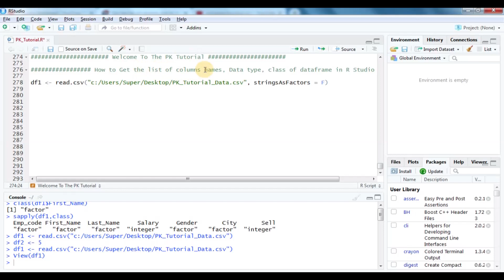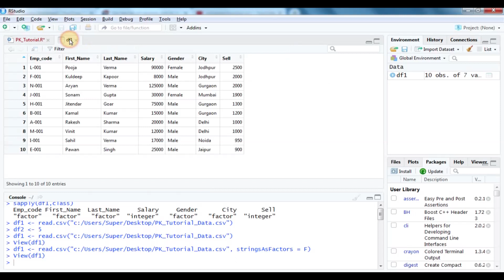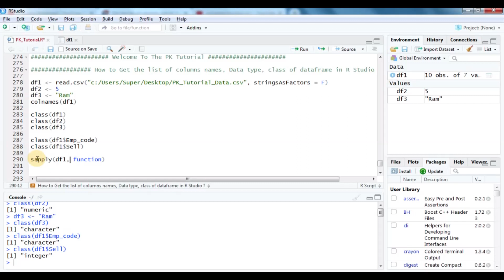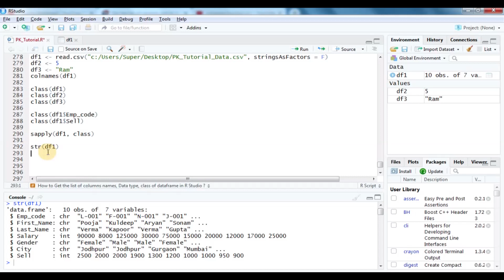Column name and datatype details in r | colnames - class - sapply - str function in RStudio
Topic Description
1 Get the list of columns and its datatype in R
2 Get all Column Names of specific table
3 colnames function in R and RStudio
4 class check of a column and dataframe in r and rstudio
5 sapply function  in r and rstudio
6 str function in r and rstudio
7 The PK Tutorial
8 thepktutorial
9 character,integer,numeric string find out
10 character kya hota hai R and RStudio me.
11 columns and datatype se related jankari
12 sapply( ) functions in R
13 str function in R

*Video Description :- R Language |Basic knowledge of R |R programming Tutorial | What is R | R language kya hai Hindi 001
*Video Description :- How to get maximum value and minimum value in a column R language learn data analyst and data analytics and Data Scientist and Data Engineer Hindi 002

*Video Description :- How to filter Rows in RStudio | How to use Dplyr for filter statement

*Video Description :- How To Read Csv Files in R

About Channel
 Pk tutorial is an initiative for all those who wants to make their career as data scientist.
This tutorial  provides video in a very easy language to understand various programming language
that help in the career of data science ,Data analyst, Data analytics and Data Engineer.
This tutorial basically focus on
* R
* Python
*Tablue
* SQL

About Channel Topic
* sum in r
* sum function in r
* remove na in sum function
* totals row in r
* totals column in r
* row sum in r
* column sum in r
* r tutorial
* r programming
* r programming tutorial
* r language tutorial
* r programming for data analysis
* r training for beginners
* r for data analytics
* sum by group in r
* aggregate sum
* r tutorial for beginners
* r tutorials for beginners
* r programming software
* r language for beginners
* r programming language sum
* r programming basics
* aggregate r
* r programming sum command
* r programming tutorial beginners
* r programming language tutorial
* r programming for beginners
* aggregate function
* r programming online
* learn r programming
* sum of data frame column
* r studio for beginners
* data analytics for beginners
* na.rm r
* statistical programming
* statistics
* r programming language
* r statistics
* r language
* r code
* r studio
* sort
* arrange
* sort data
* sort data in r
* r programming tutorial in hindi
* data frame in r
* dataframe in r programming
* dataframe in r example
* rstudio data frame
* how to create a dataframe in r
* r data frame create
* r dataframe calculate new column
* r dataframe group by sum
* r dataframe set rownames
* hindi
* r online course
* r programming training
* in hindi
* rstudio
* business analytics
* learn r